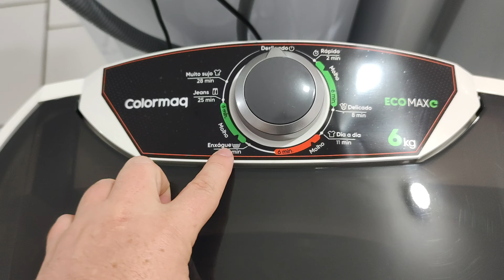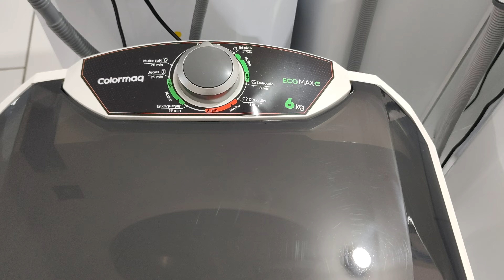Colormaq Lavadora 6kG - LCT6